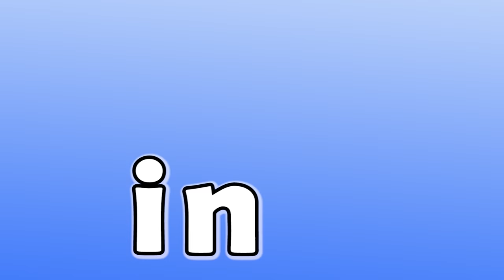Let's Read! Three letter words with "i"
Let's read! A short simple video to help practice reading three letter words with short vowel "i"